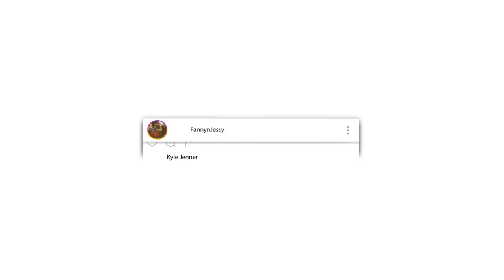Ahmed Deedat Debate - Pastor admits Jesus NEVER said 'I am Son of God'!! | REACTION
📖 REACTION DEFINITION:

. re·ac·tion
rēˈakSH(ə)n/
noun

Fanny&jessy
Haspolat-lefkosa,via mersin 10,Turkey (cyprus international university)
mersin, turkey,99010